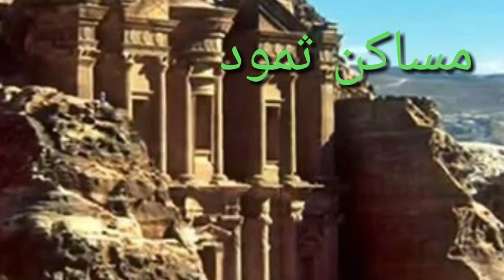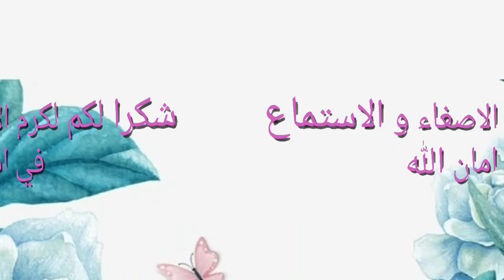قصة سيدنا صالح عليه سلام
قصة سيدنا صالح عليه السلام كان سيدنا صالح عليه السلام معروفا بالحكمة والنقاء والخير ، كان قومه يحترمونه قبل أن يوحى الله إليه ويرسله بالدعوة إليهم.

... قام سيدنا صالح عليه السلام إلى مصلاه فصلى ودعا ربه أن يحقق المعجزة ، وتحققت المعجزة وتجلت ظاهرة تدل على صحة نبوته. نظر أهل ثمود إلى الصخرة فوجدوها تنشق وتخرج منها ناقة